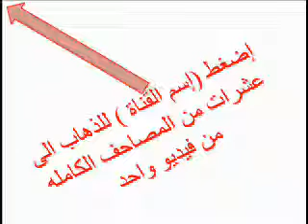107 الماعون عبدالباري الثبيتي Al Maun Abdulbari Althubait